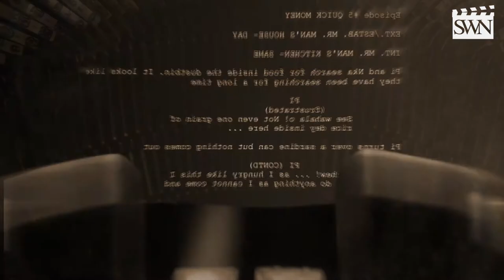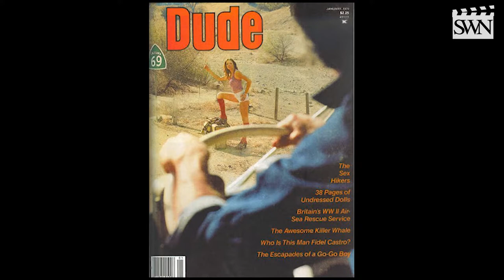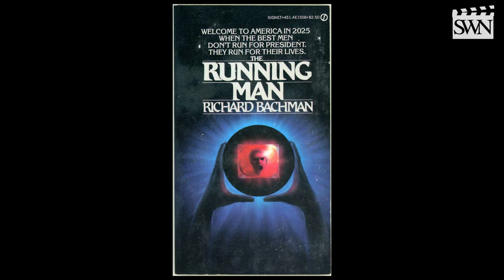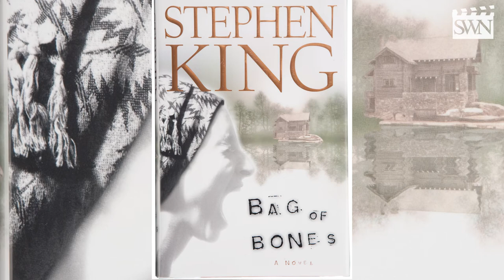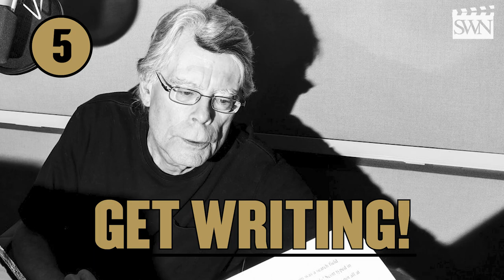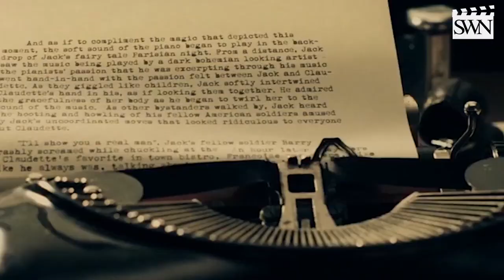5 Crucial Writing Tips With Stephen King | SWN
We have compiled 5 Crucial Writing Tips from the revered novelist, Stephen King.

Stephen King is most known for writing engrossing novels such as: The Shining, Carrie, Misery, Pet Sematary, 'Salem's Lot, The Green Mile, Cujo and many others.

Tip 1: 0:31 - If you don't succeed, try again.
Tip 2: 3:43​ - You have to observe.
Tip 3: 7:28​ - Tell a great story. You will discover the theme along the way.
Tip 4: 10:37​ - Go where the story leads you.
Tip 5: 12:26 - Get writing!

Download your favourite screenplays on SWN’s Script Library.

Have you written a screenplay that you think is ready for industry exposure?

If you’re currently looking to improve your screenwriting skills, our script consultants are produced and award-winning screenwriters.

This video was curated and edited by Joe Pettit.

What screenwriter or filmmaker would you like us to cover next?